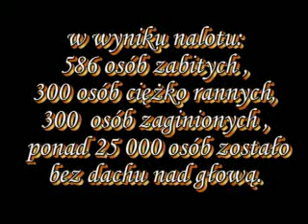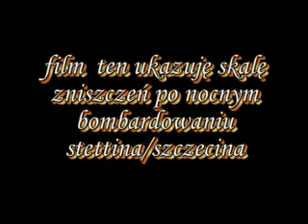Nocny nalot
stettiner80 przedstawia: nocny nalot